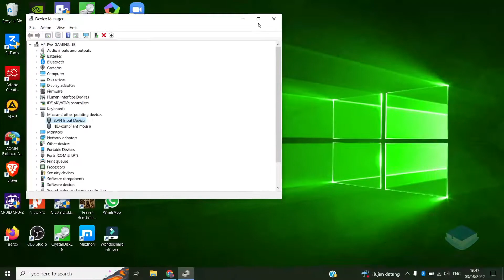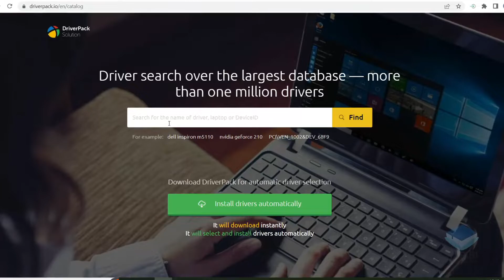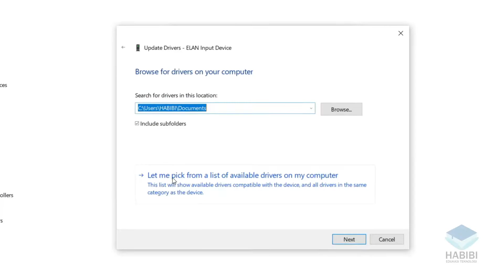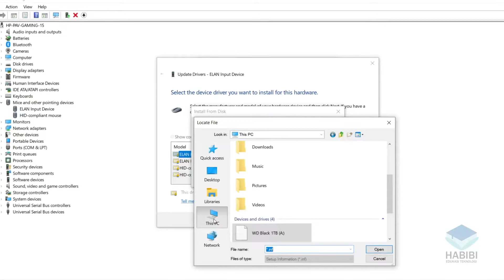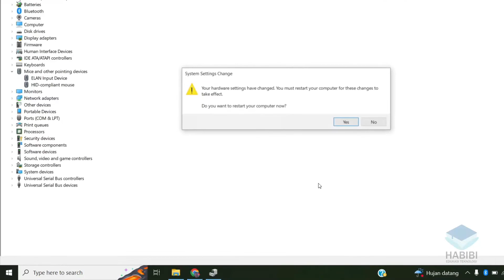Tips Mencari Driver Laptop & PC Yang Belum Terinstal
Selamat datang kembali dichannel Habibi Edukasi Teknologi, kali ini saya akan memberikan tips bagaimana Tips Mencari Driver Laptop & PC Yang Belum Terinstal, Namun sebelum mengikuti cara ini, pastikan hardware ids nya. Selengkapnya Akan saya jelaskan pada video, silahkan di simak.. Jika ada yang ingin bertanya silahkan komentar.

Record : iPhone Xr | Redmi Note 9 | Sony A5100
Editing Video : Wondershare Filmora 10
Editing Thumbnail : Adobe Photoshop CC 2017